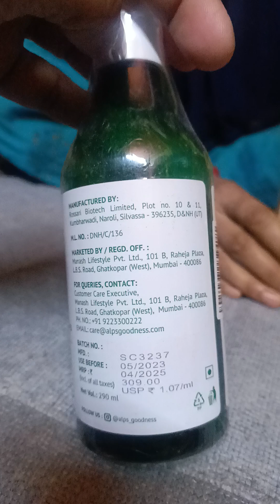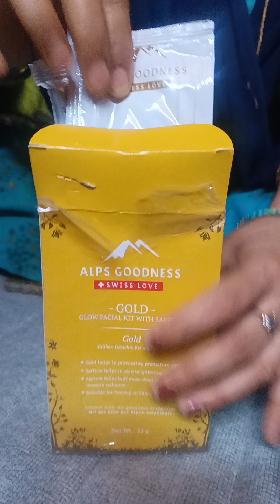harinidarini#purole app hair products in original app please subscribe channel 🙏🙏🙏